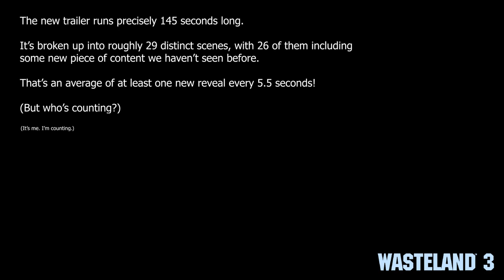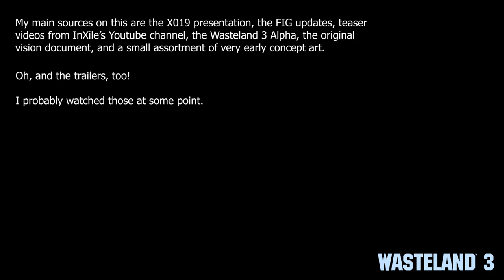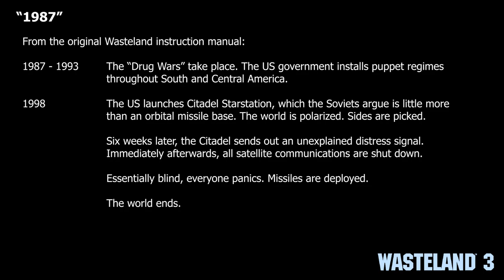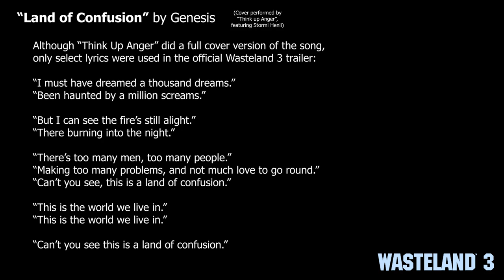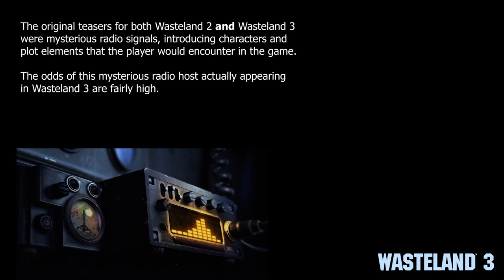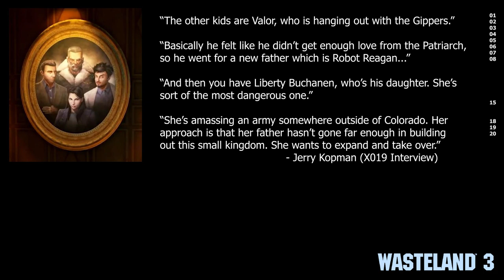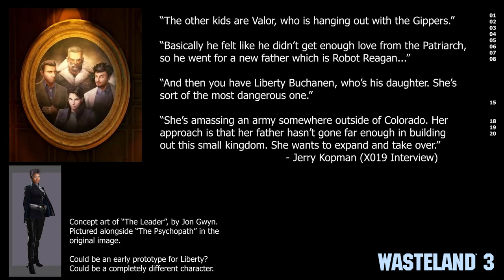Wasteland 3 - X019 Trailer Analysis (1987)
Today, we're taking a closer look at "1987", the brand new trailer that was just released for Wasteland 3!

Not what I was planning to do this week, but hey - InXile threw down the gauntlet. The least I could do was take that gauntlet and spend 40 minutes looking at it under a microscope.

I'm not great with metaphors.

Raider Captain: Mike Spark!

Veteran Raiders: a normal Joe, AdriRaven, Alois, ash, Ben Hollingshead, Drakiith, Eoftar, Exsellsior, Forbidden One, James Trimmier, Laura and Mike, Leroynukenson, Mildly Nuclear, NOD Goblin Nico, Per-Ingemar Andersson, Sir Skelibate, The Cursed Typewriter, Valinrook, Woah77

Honorary Raiders: austin fagan, Bedrytski Allaksandr, Benjamin Grey, biogolem, Brad Quinn, Cecil Kane, Domen Anzlovar, I C U UwU, Kim S. Jensen, Mark Richards, Maximilian Monke, Mazi Melton, Mr. Scar Lectures, Naum Osenarov, Stjepan Lovasic, Tom Edward Idland, Yokes

Raiders-in-Training: A.R. Jackson, Blake Candin, DentonEX, Eugene Fotin, Gilraen Bior, Henrik Reimer, Hob0tron, Ludovic, Michael Bohmert, Oliver Sober, Purge, Sebastian Wagner, Victor Anuck Songs, vucrulez, Warren LaFrance, Zaki